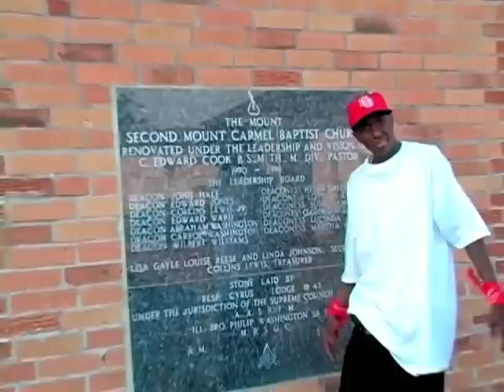VL Mike The Truth 1 (unedited)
New Orleans rapper VL Mike exposing another local artist BG for being a fraud.

Rest in peace VL Mike.

Video is unedited cuts from VL Mike's unreleased video exposing BG.